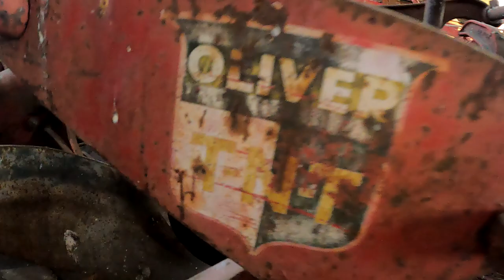The Oliver TNT plow. A look back at one of Oliver's most unique plows they ever made!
This video will show a TNT plow in action, other versions of the TNT plow, and explain some history of it.